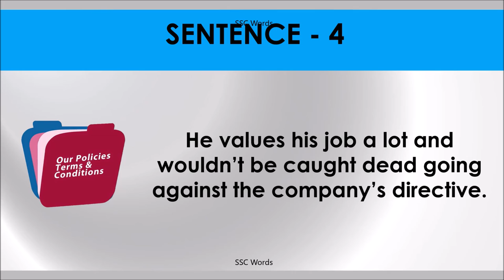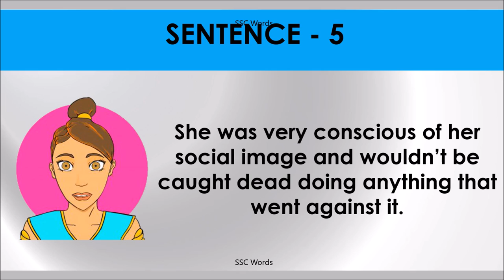WOULDN’T BE CAUGHT DEAD Idiom 961 # Meaning and five sentences # SSC Words